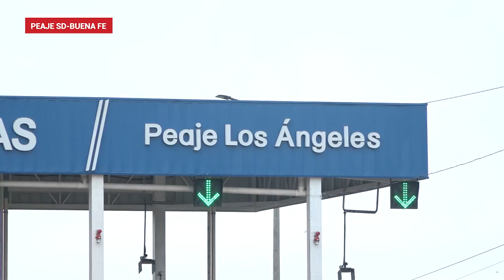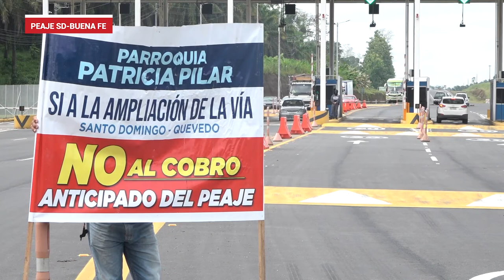Se suspendió el cobro del peaje Los Ángeles, ubicado en la vía Santo Domingo-Buena Fe